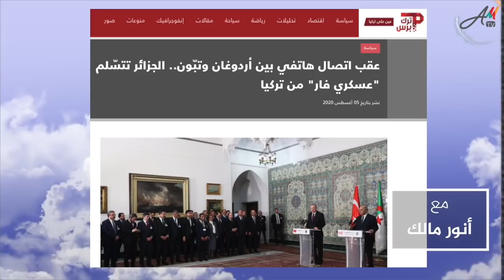ما تعرض له قرميط بونويرة من الفرار خارج الحدود إلى تسريبات سجن البليدة العسكري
برنامج "قضايا"
تاريخ البث: 13/02/2022
من يرغب في التواصل معنا:
مواقعنا على شبكات التواصل الاجتماعي:
تويتر: